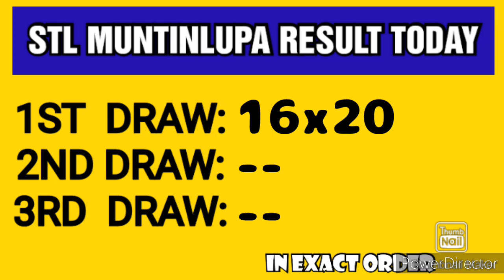STL MUNTINLUPA RESULT TODAY 1ST DRAW MAY 1, 2023 11AM